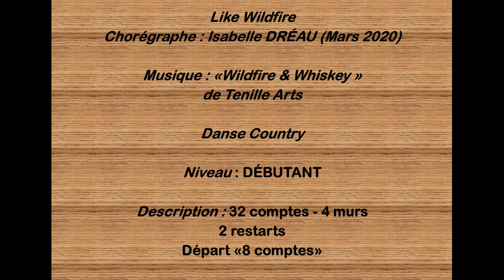Like Wildfire - Isabelle Dréau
Chorégraphes : Isabelle Dréau
Description : 32 comptes - 4 murs
                       2 restarts
                      Mars 2020
Niveau : Débutant
Intro : 8 temps